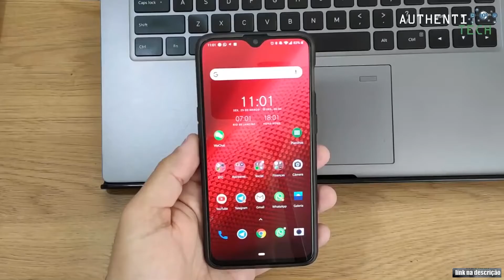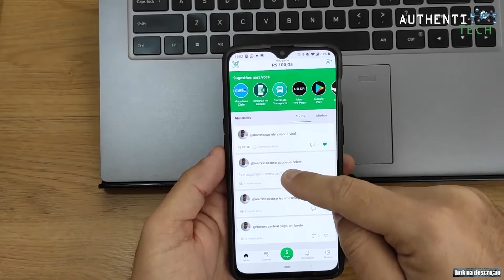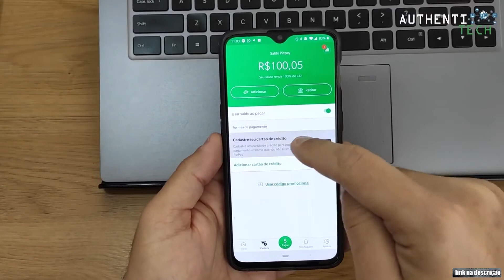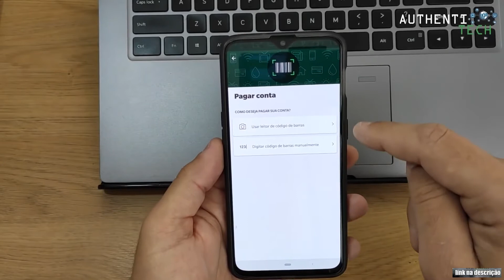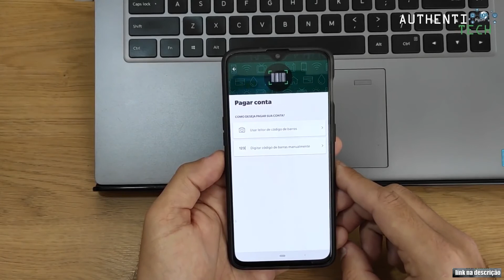como comprar no aliexpress parcelado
-- GRUPO WHATS - .

Quer aprender ou aperfeiçoar sobre comprar no aliexpress?
Tudo sobre a importação.
Aprenda a ganhar dinheiro revendendo produto aliexpress !

Siga nossa fã page !
Como comprar no aliexpress - como comprar no aliexpress no brasil (sem taxas).

Como Comprar No Aliexpress Pelo Boleto

 Como comprar no AliExpress passo a passo

Como comprar no ALIEXPRESS POR BOLETO passo a passo 2020 Смотреть видео como comprar no aliexpress boleto онлайн - Много видео лучшее и популярное только у на на нашем лучшем сайте онлайн
Como comprar no AliExpress por boleto bancário Aprenda como não ser taxado no aliexpress ou em qualquer lojas da China e EUA como
📍episodio 2 "como comprar en aliexpress": .